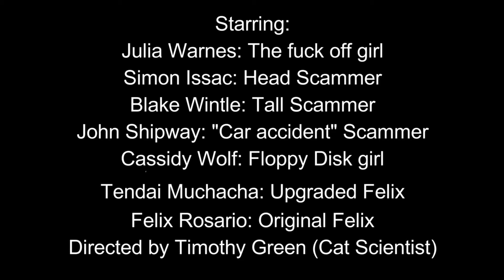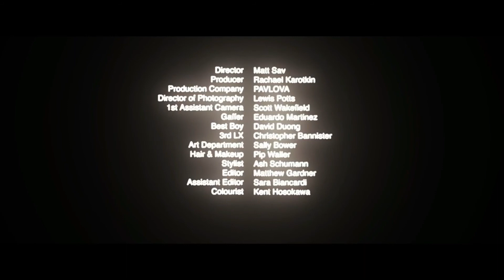Acting show-real 2019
A collaboration of small videos. Spliced together to form my acting show-real. For Acting, Modelling and casting to Agents, and like minded production crew. world wide and Australian Wide. Too the small crews to large production companies.

(all my acting details can be found at the above web url)

     ok search for @johnny_k     or Johnny Uome

full videos of auditions can be found below.